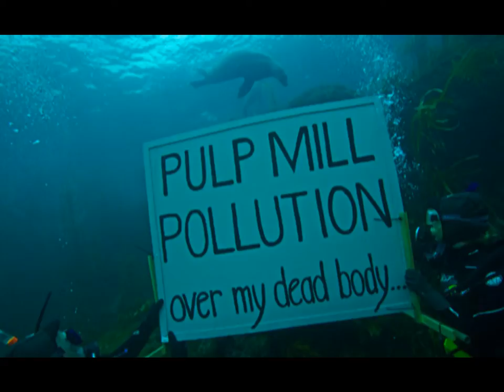Aqautic Centre Press Conference Part 2.wmv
Press conference held at the Launceston Aqautic Centre August 31 announcing legal action against the Pulp Mill Development in the Tamar Valley.

Unfortunately the Director of the EPA Mr Alex Schaap announced on the 28th of September 2011 "I have considered the evidence presented to me by the company (Gunns) and have obtained additional documentary substantiation of that evidence. I have also taken advice from the office of the Solicitor General, I have reached the view that substantial commencement has occured."

"I do not therefore feel obliged to seek an order or declaration from a court on the question. I will continue to regulate the site on the basis that a valid permit exists unless a court determines otherwise"